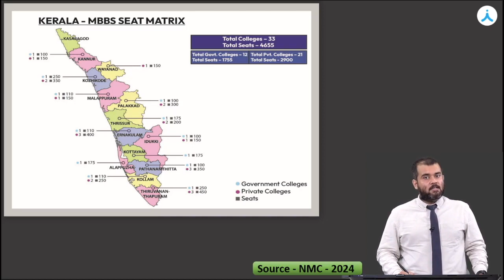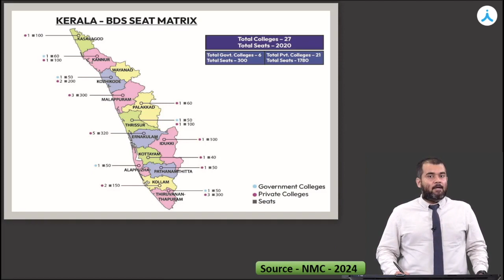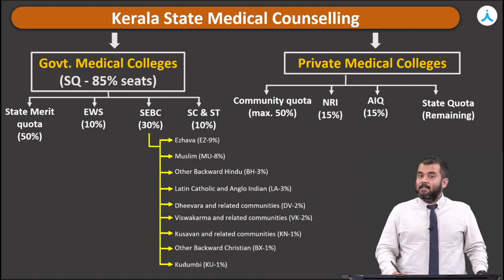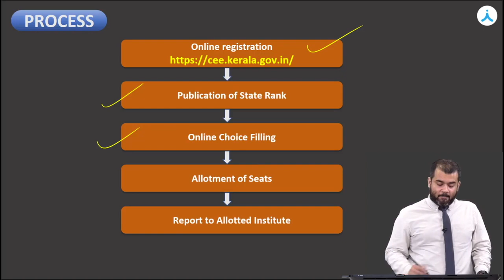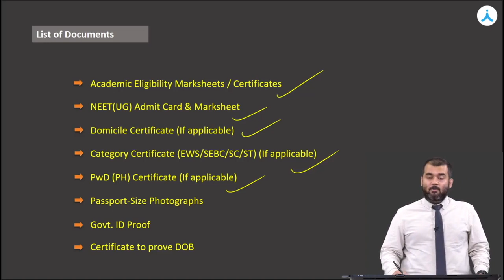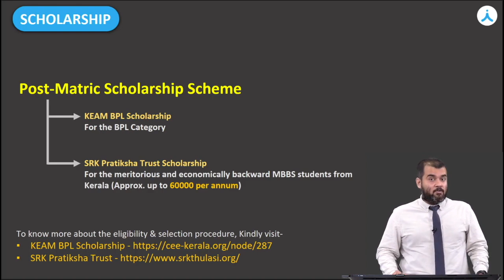NEET (UG) 2024 Kerala Medical Counselling | Colleges, Seat Matrix, Cutoff Analysis & Scholarships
Get the latest update on NEET (UG) 2024 Kerala Medical Counselling for colleges, including seat matrix, cutoff analysis, and scholarships information. This video provides a comprehensive guide to help you make informed decisions in your medical education journey. Stay ahead of the competition and learn everything you need to know about the NEET (UG) Medical Counselling process!